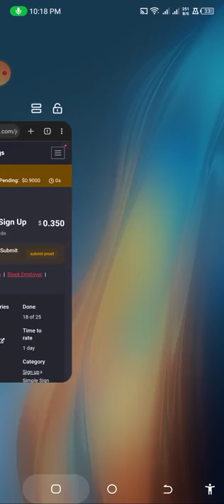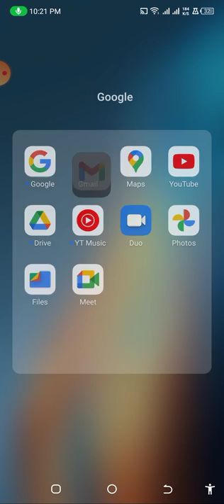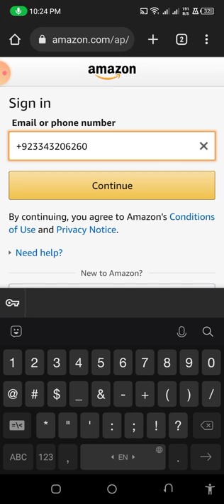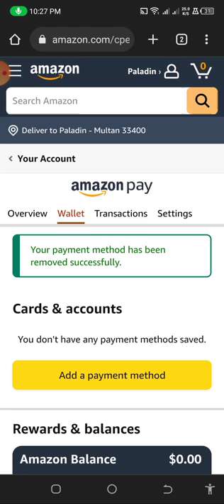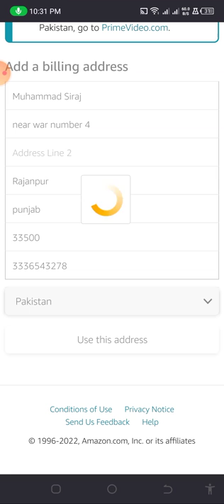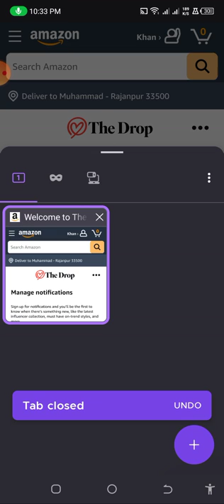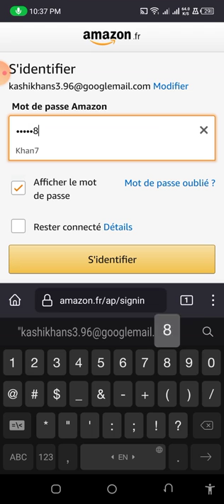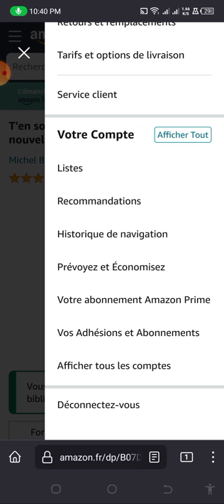Unlimited Amazon Auidible Jobs on Picoworkers| How to Do Unlimited Amazon Prime Jobs On Sproutgigs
In this video, you can learn that how you can do unlimited Amazon Audible jobs on Sproutgigs or picoworkers with a real simple trick. This trivks also works on all Amazon related jobs.